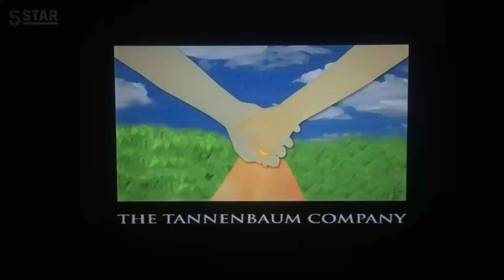Chuck Lorre Productions, #162/The Tamnenbaum Company/Warner Bros. Television (2006)